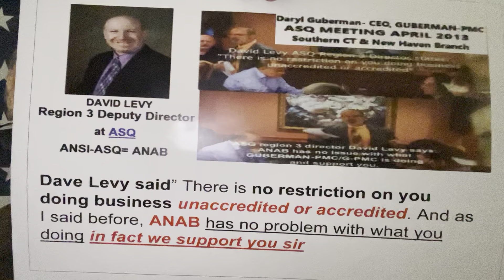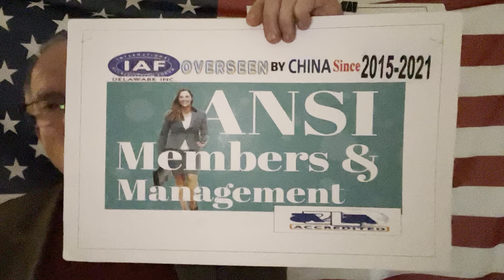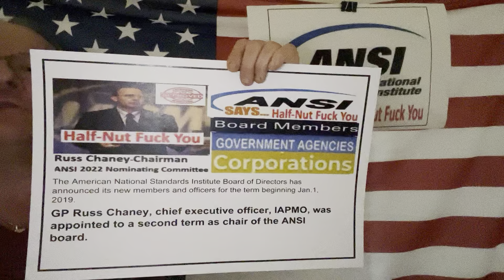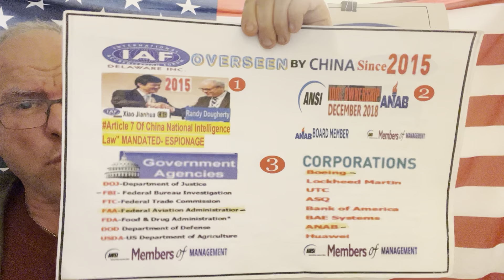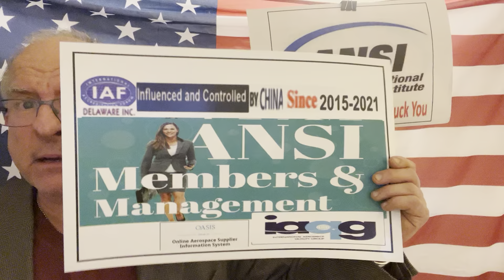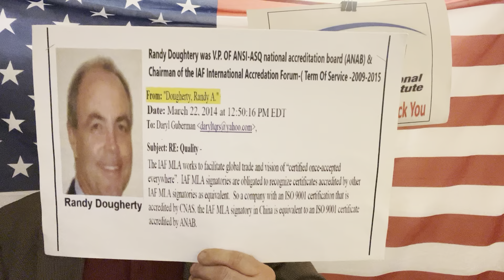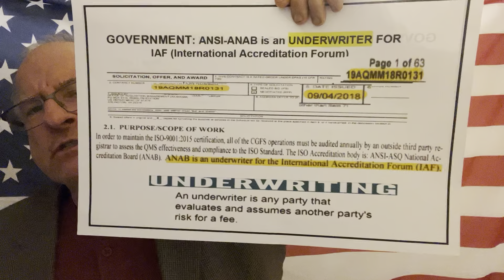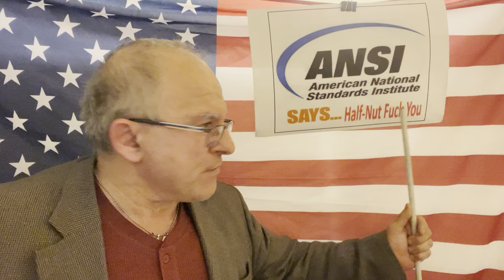Daryl Guberman-CEO, Explains To A DOD Contractor Why G-PMC Is Not Listed On The Oasis Members List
How GUBERMAN Was Approved (2013) By ANSI-ASQ-ANAB & Invited To Join ANAB Or IAF (2016) He Refused!

Pfizer Skipped Critical Testing and Cut Corners on Quality Standards, Documents Reveal

Daryl Guberman-CEO- Goes Down To Expose ANSI, Washington D.C. For Saying "Half Nut FU" 10 24-25/2022

Daryl Guberman - in Washington D.C. To Ask ANSI About Half Nut Fuck You”Mantra Via Chair Russ Chaney

Federal Judge Orders Fauci- Proved A Liar “Gain Of Function Research” By QA Expert Daryl Guberman

LETTER FROM Eleni Eleni Konstantopoulos Senior Program Manager, Legal Affairs ANSI 2022  to Nominee Daryl Guberman

LETTER FROM ANSI 2022 Nomination to Nominee Daryl Guberman- PLEASE NOTE RUSS CHANEY CHAIRMAN 2019 ANSI who left message "HALF NUT FUCK YOU"  in 2022 JUNE  was the Nomination Chairman for ANSI - DIRECTOR AT LARGE I DARYL GUBERMAN applied for.

Dear Mr. Guberman:

Thank you for applying for an ANSI Director-at-Large position on the ANSI Board. I am writing to advise you that the members of the 2022 ANSI Board Nominating Committee express their gratitude for your interest. However, regrettably, the "Committee was not able to act favorably on your application". The decision to fill the few open slots is always difficult but this year was particularly difficult as there was a very large number of exceptional candidates before the Nominating Committee.

Again, many kind thanks for your support and consideration of ANSI.
Best regards,

Eleni
Eleni Konstantopoulos
Senior Program Manager, Legal Affairs￼